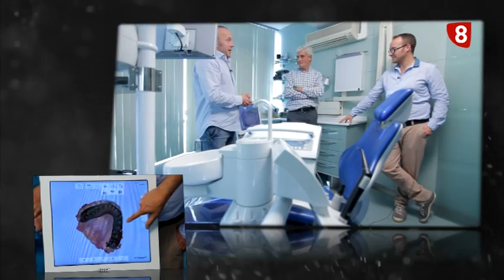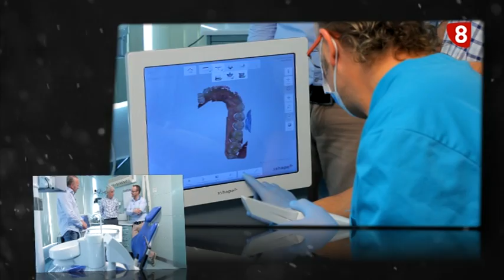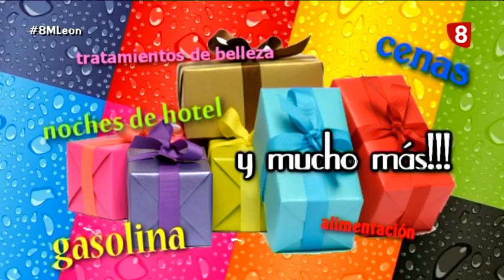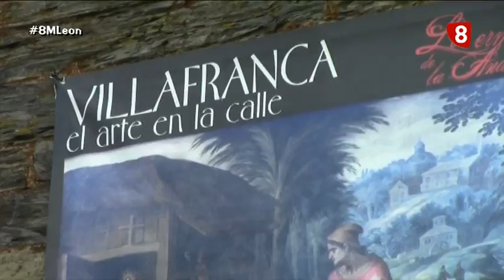8ML lunes (3-11-14)